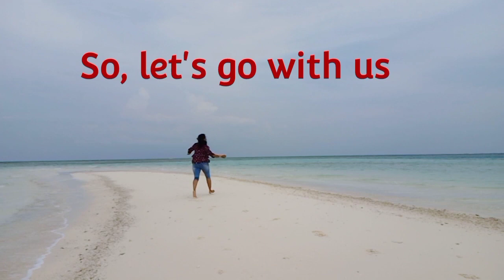Maldives Tour II Gaafaru Island II Honeymoon Destination II Budget Trip II Part 01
We will share the cost details in our last part of Maldives Tour
Our Hotel: Ocean Waves Inn (Gaafaru Island)